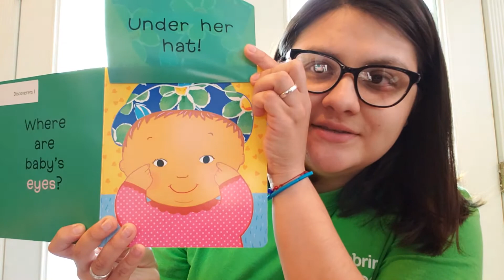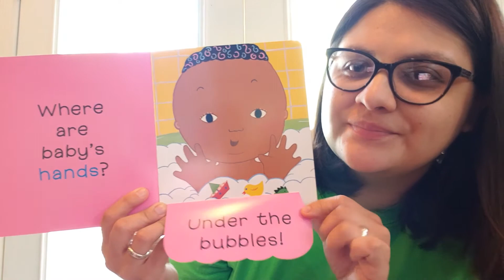Story Time: Where is Baby's Belly Button?